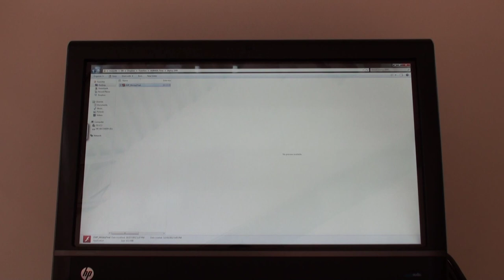Mickey Mouse Kiosk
This was a project I made for my information design class. It was to take something that you were interested in and create a timeline for it. Not only that, but it had to be one you could interact with. So in this kiosk you can enlarge the picture, move them, and scroll through the timeline to find out more about this beloved character.